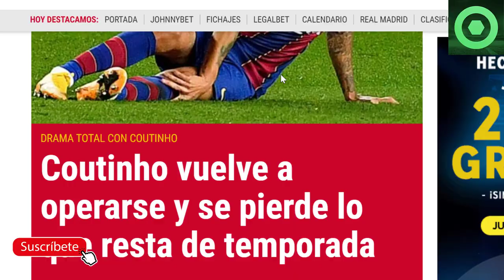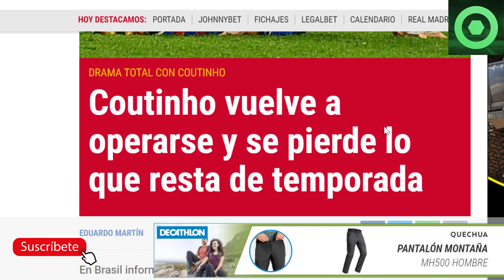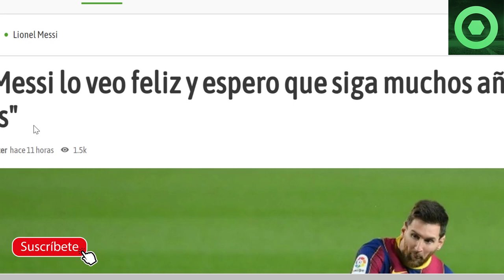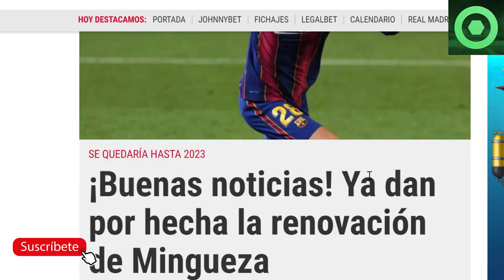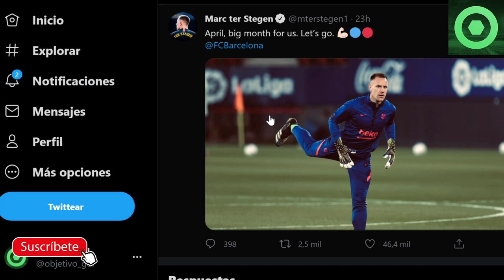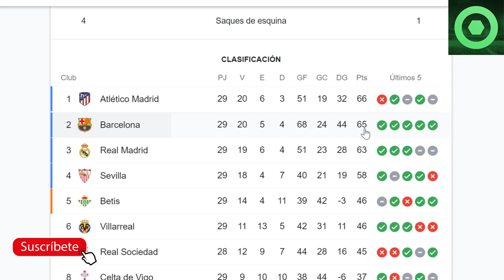🔴CRACK CULÉ BAJA el RESTO de TEMPORADA 🔴 GRAN NOTICIA de LEO MESSI 🔥 TER STEGEN, MINGUEZA, DEMBELÉ 🟥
Fuentes:
fcbarcelonanoticias
besoccer